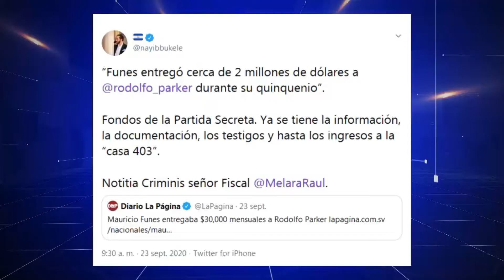SEÑALAN QUE GOBIERNO CONTRATO ASESOR PARA DESPRESTIGIAR A OPOSICIÓN